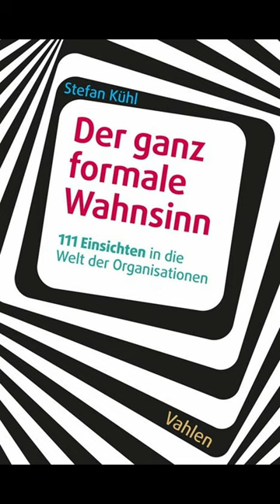Stefan Kühl: Der ganz formale Wahnsinn.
Stefan Kühl ist Soziologe aus der Luhman-Schule, hat aber auch in Betriebswirtschaftslehre promoviert und lange Erfahrung als Unternehmensberater. Das Buch kann man als Lexikon nutzen, um für ein bestimmtes Stichwort Gedanken zu finden, die man in normalen BWL-Lehrbüchern und Managementratgebern typischerweise nicht findet